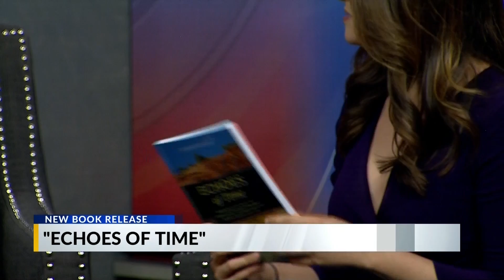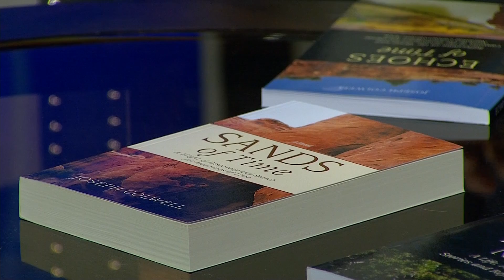Local Author Discusses New Book Release